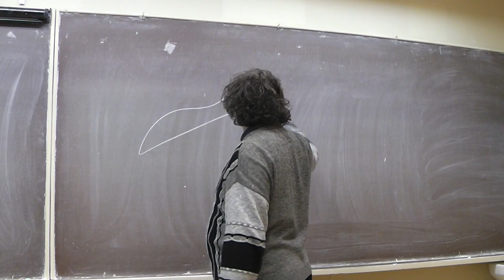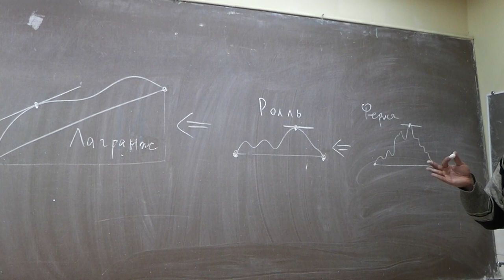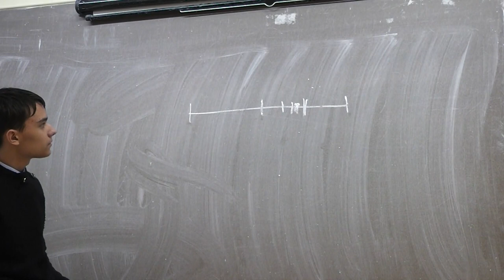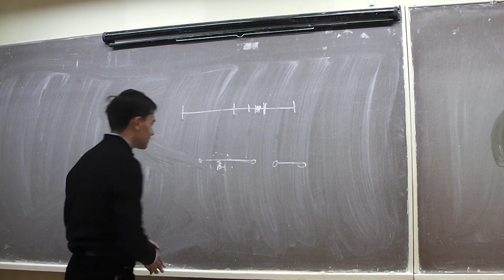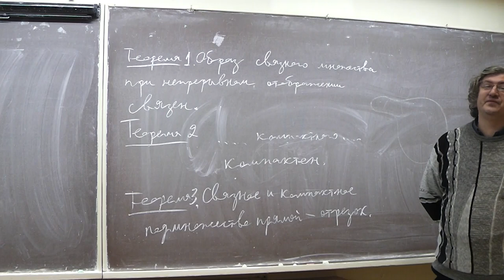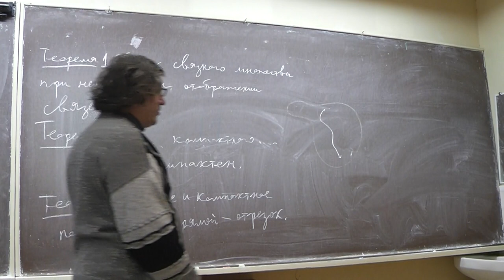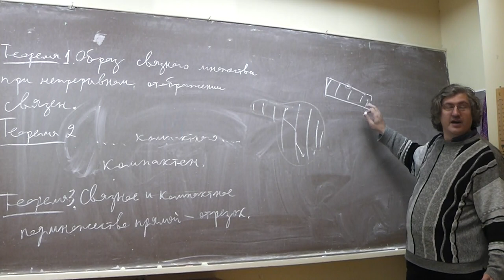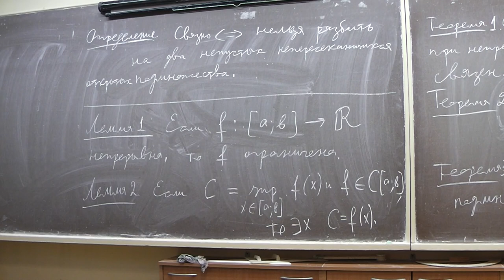6 Повторение. План доказательства теоремы Вейерштрасса